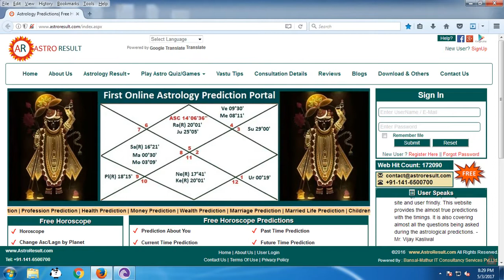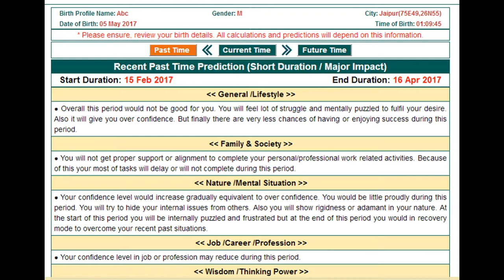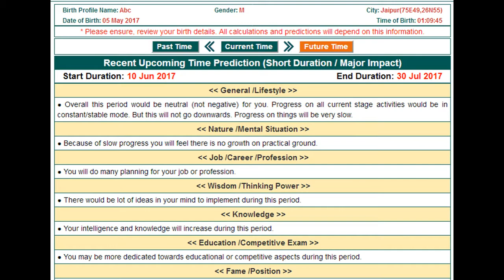The free online automated astrology prediction portal.